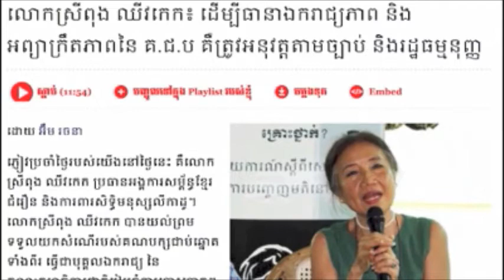CNRP daily news 31 July 2014 Part1 | Khmer hot news | today news | world news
chun cheat khmer song
thy sovantha

CTN News
cambodia news
cnrp tv

Hot News
Daily News

Cambodia/Khmer Videos